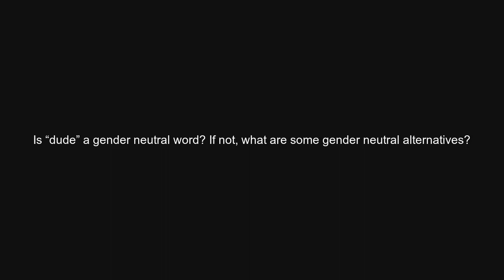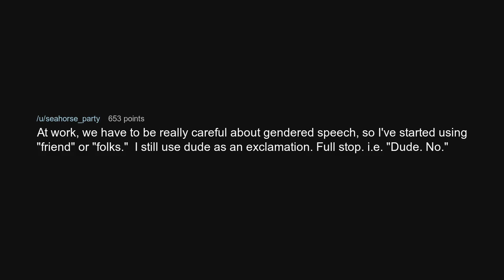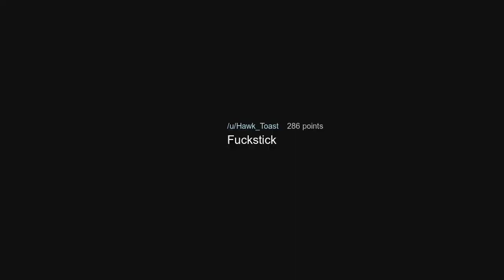Is “dude” a gender neutral word? If not, what are some gender neutral alternatives?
Is “dude” a gender neutral word? If not, what are some gender neutral alternatives? (/r/askreddit)